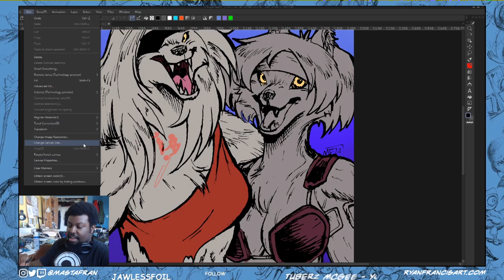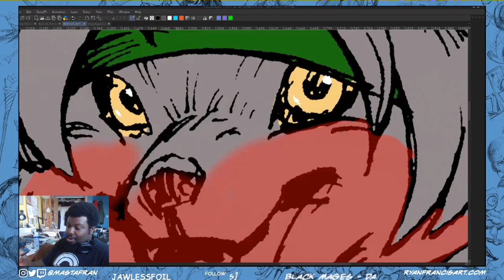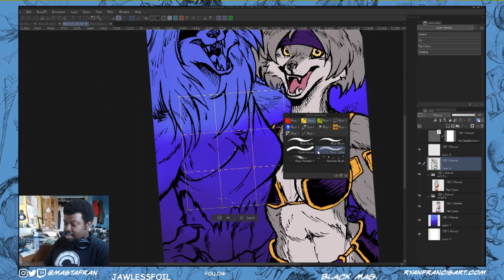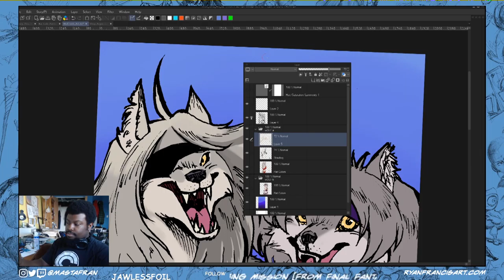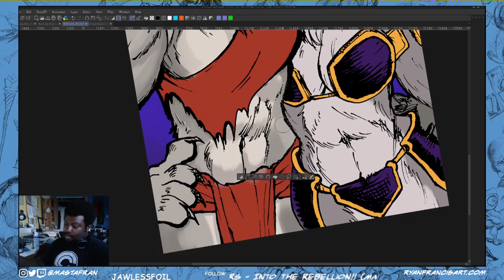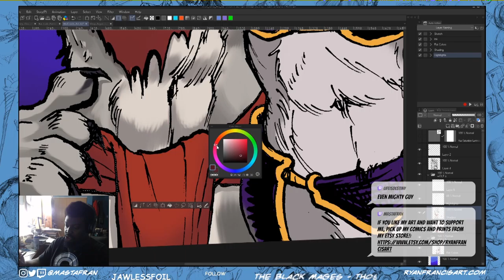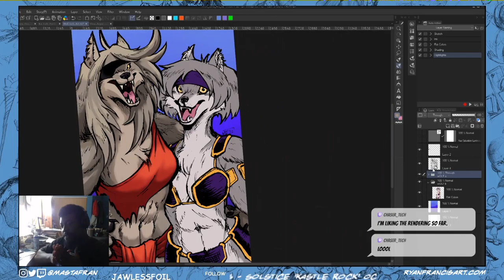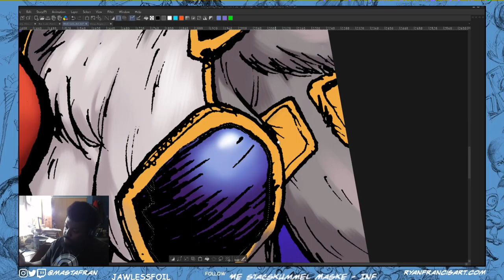Wolf Girls Time Lapse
A Coloring Time Lapse of Barbarian Wolf Girls.

These Wolf Girls didn't really have names as I just drew them in my sketchbook one day and I wanted to color them in Clip Studio Paint for my Twitch stream.

Outside some pre-flat coloring I did before pushing forward to finish the drawing, I worked on this in roughly 5 hours.

00:00 Ultima Online "Create Your Fantasy" OC ReMix Ghetto Lee Lewis
4:44  Ghouls'n Ghosts "Poltergeist Mix" OC ReMix Binster
09:18 Gauntlet III "Blue Wizard Is About to Die" OC ReMix Binster